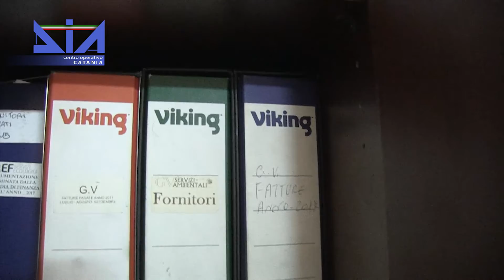Sequestro beni eredi Guglielmino